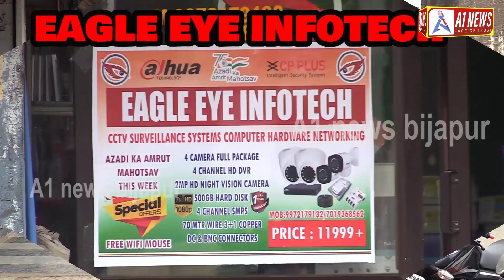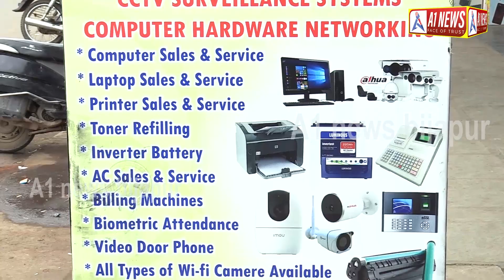UMESH KATTI KE GHAR POHANCHE KARNATAKA KE GOVERNER..!!! A1 NEWS BIJAPUR 14-09-2022